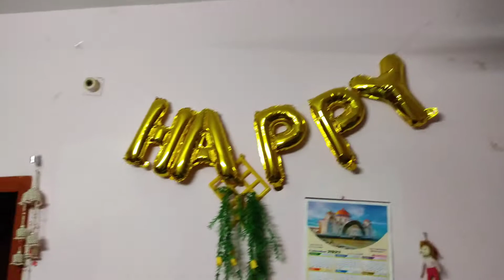সহন আমাকে দেখে পেল লজ্জা 😳| আয়মান খায় নারকেল 😋 | কাক হেগে দিল স্রেয়ার মাথায় 😂